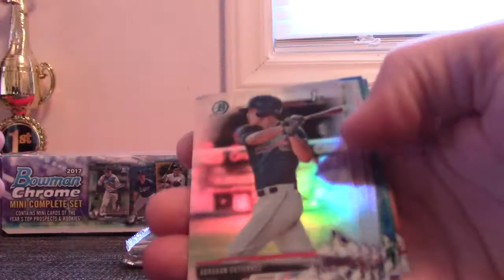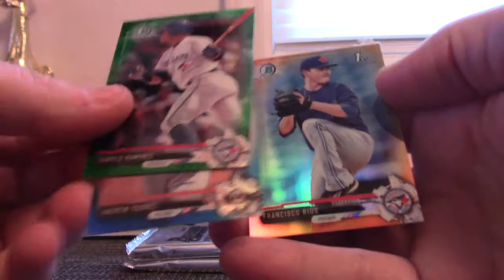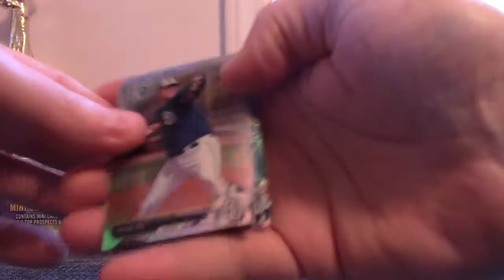William's 2017 Bowman Chrome Mini Set Box Break